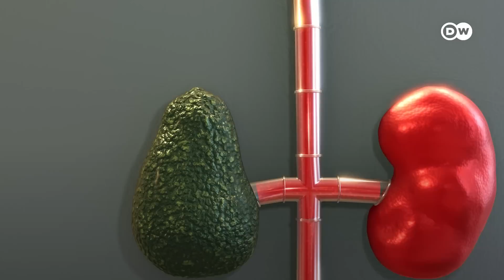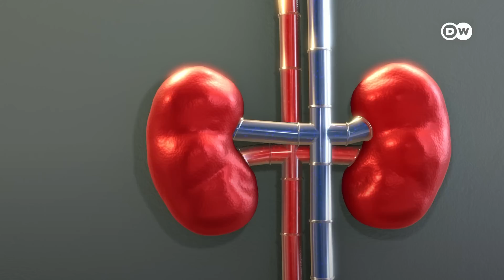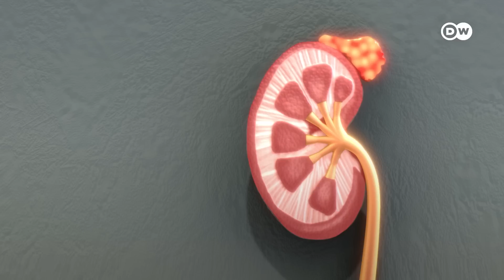انسانی جسم میں گردے کام کیسے کرتے ہیں؟ | DW Urdu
انسانی جسم میں دو گردے ہوتے ہیں لیکن ہم ایک گردے کی مدد سے بھی مکمل صحت مند زندگی گزار سکتے ہیں۔ مگر گردے کام کیسے کرتے ہیں؟ یہ بتا رہی ہیں ہماری ساتھی رابعہ بگٹی اس ویڈیو ایکسپلینر میں۔